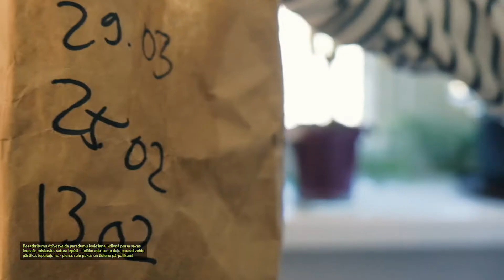Bezatkritumu dzīvesveids - ar ko sākt | Zaļās dzīves ABC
Palielinoties saražotajam plastmasas iepakojumu apjomam, palielinās arī piesārņojuma daudzums vidē. Lai to censtos mazināt pašu spēkiem, aizvien populārāks kļūst "Zero Waste" jeb bezatkritumu dzīvesveids. Nereti no malas varētu šķist, ka tas prasa daudz pūļu un komforta upurēšanu, tomēr tā nemaz nav.

Vēl pirms Maija kļuva par "Zero waste Latvija" biedri, viņa rūpīgi šķiroja atkritumus, tomēr galvenais iemesls, kāpēc tam pievērsusies pavisam nopietni, bija pieredze ar kompostu pirms aptuveni desmit gadiem, tolaik dzīvojot Parīzē, kur ir populāri savā pilsētas apkaimē ieviest kopīgus dārziņus. Tā ir arī iespēja virtuves atkritumus izmantot kā noderīgu mēslojumu.
“Lielākais grūdiens, varbūt pat spēriens bija tieši šis komposts. Sāku to veidot un sapratu, ka tas ir šokējoši, cik daudz tas maina lietu kārtību, jo puse no miskastes vienkārši pazūd,” stāsta Maija. “Šāds pilsētas vai kopienas komposts, kuru var novietot dārzā, ir visefektīvākais veids, kā samazināt apkaimes atkritumus.”
Raksts tapis ar Latvijas Vides aizsardzības fonda finansiālu atbalstu.